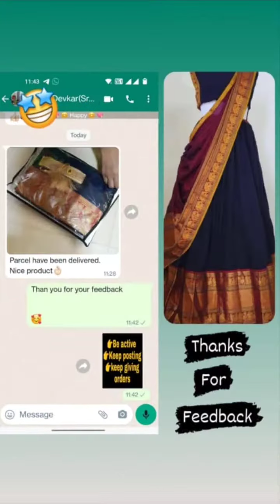31 October 2022